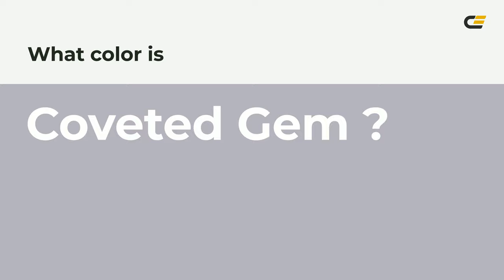Coveted Gem color b6b3bf hex color - Blue color - Warm color b6b3bf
What color is Coveted Gem ? b6b3bf hex color - Blue color - Warm color b6b3bf

Hex b6b3bf Color Code is also known as Coveted Gem color.

Hex b6b3bf Color code in RGB color code model is created after adding 71.37% red color, 70.20% green color and 74.90% blue color.
Hex b6b3bf Color code in CMYK color (process color) code model is generated after subtraction of 4% cyan, 6% magenta, 0% yellow and 25% black.